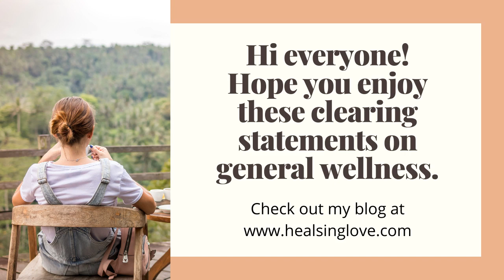GREATLY IMPROVE YOUR WELL BEING: Access Consciousness Clearing Statement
Hi friend! So happy to have you here.
This clearing statement is meant to help you with your general well being.

***ORACLE CARDS THAT I LOVE TO USE AND RECOMMEND*
Colette Baron-Reid
Denise Linn
Delaluna Oracle

***BOOKS I LOVE AND RECOMMEND***
You Can Heal Your Life
Many Lives, Many Masters
The Four Agreements
TIny Beautiful Things
SImple Days
Anatomy of the Spirit

These videos are not intended to substitute for professional medical or counselling advice. If you suffer from a physical or mental illness, please always seek professional help.

If you have any concerns or other health issues that you are uncertain of, please check with your medical practitioner before listening.